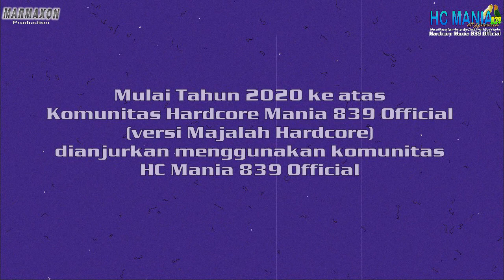HC Mania 839 Official - Komunitas Terbaru untuk Anda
Tidak hanya itu, HC Mania 839 Official ini akan melayani semua fasilitas, yaitu peternak & perawatan burung, studio musik, desain grafis, video, media dan sebagainya. HC Mania 839 Official ini dianggap sebagai pengganti lambang Hardcore Mania 839 Official.
Jadi, mulai tahun 2020 ke atas setiap komunitas harus menggunakan logo HC Mania 839 Official. Untuk Hardcore Mania 839 Official hanya untuk layanan.
Terima Kasih
Salam HC Mania 839 Official
Gambar Soloan Spektakuler
Gambar Siswa-Siswi SMA Negeri 1 Ngrambe
Asli Ngawi
Jawa Timur